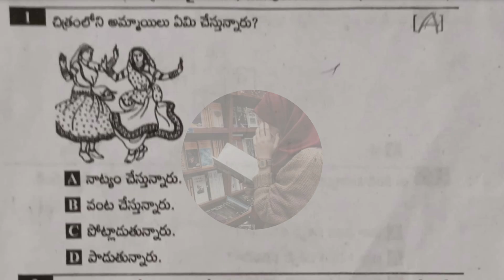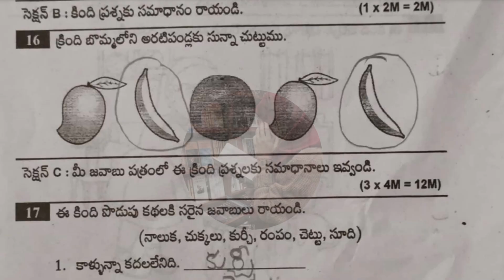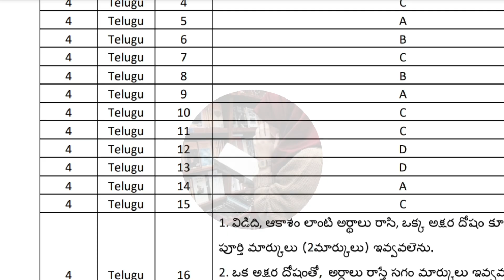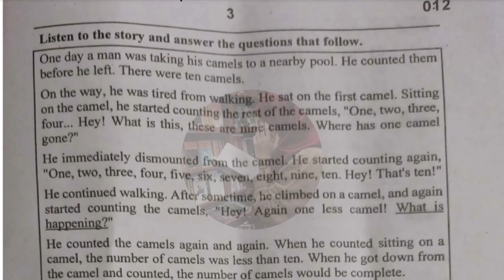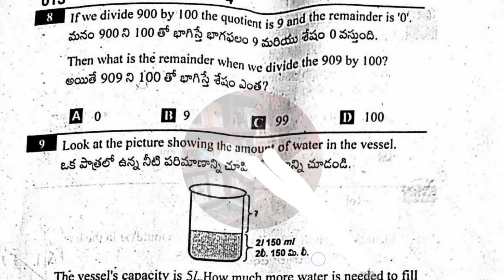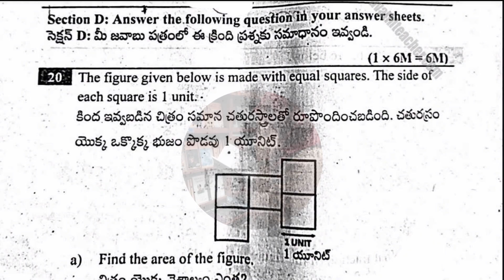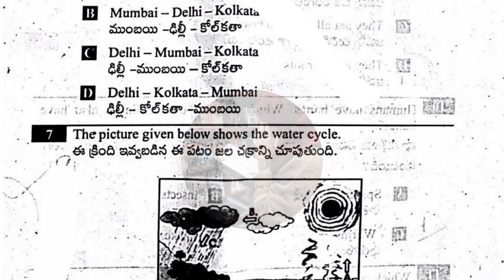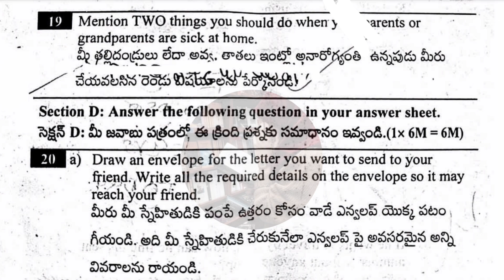4th SA2/CBA-3 ALL SUBJECTS Full Question Paper with Answer Key (Previous Year Paper) | 4th SA TERM-2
4th SA2/CBA-3 ALL SUBJECTS Full Question Paper with Answer Key (Previous Year Paper) | 4th SA TERM-2 4thsa2/cba3 @STILLALEARNER
4th 💯SA2 ENGLISH Question Paper with Answer Key (Model Paper) | 4th SA-2 💯MATHS full Question Paper Key 🗝️
4th 💯SA2 TELUGU Question Paper with Answer Key (Model Paper) | 4th SA-2 💯EVS ful Paper Key